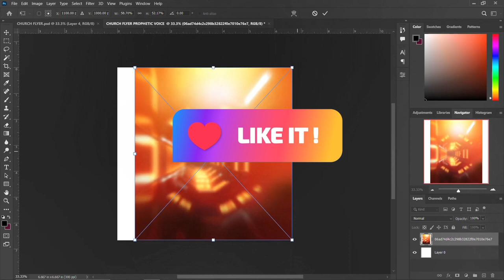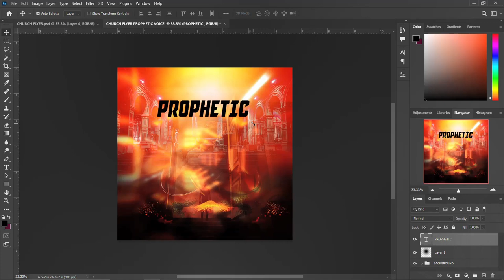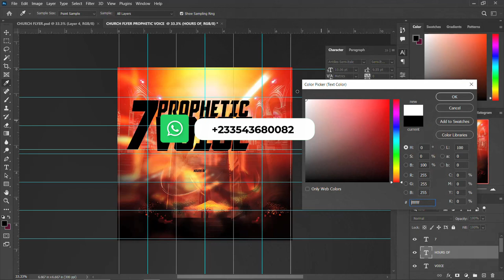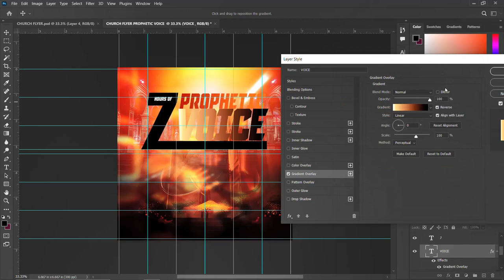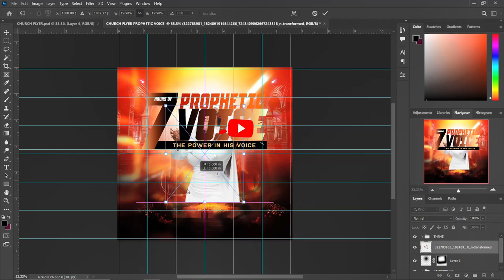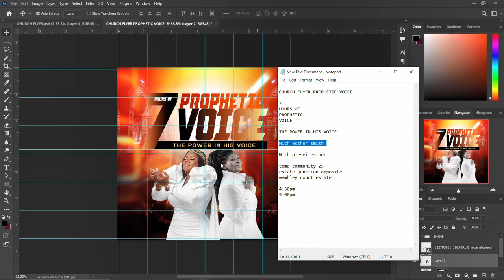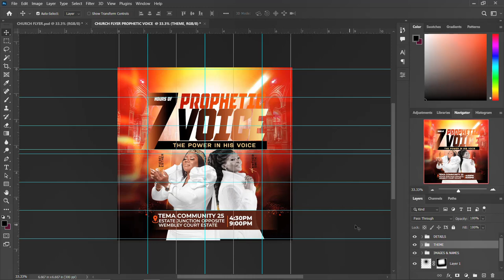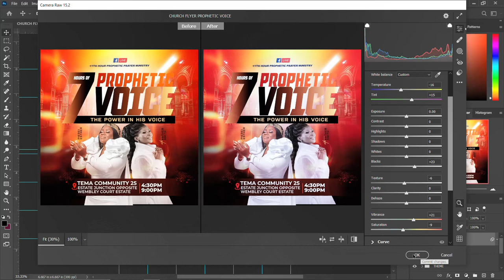HOW TO DESIGN CHURCH FLYER A STEP BY STEP TUTORIALS FOR BEGINNERS